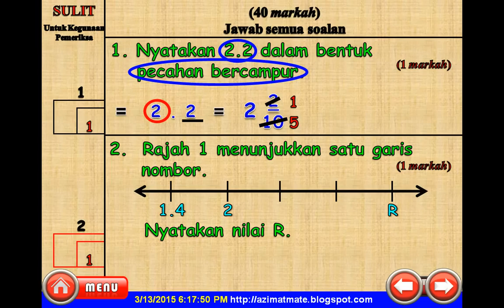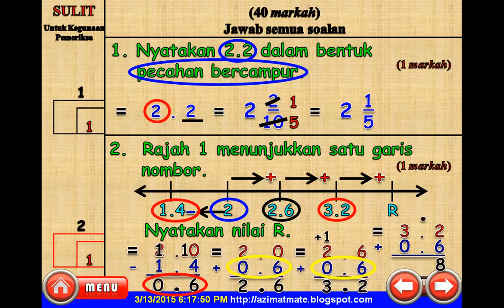MATEMATIK UPSR : KERTAS 2 2015